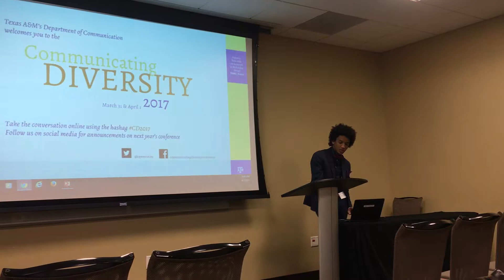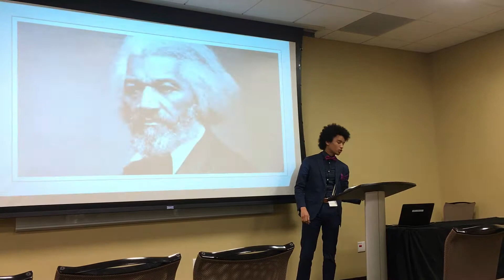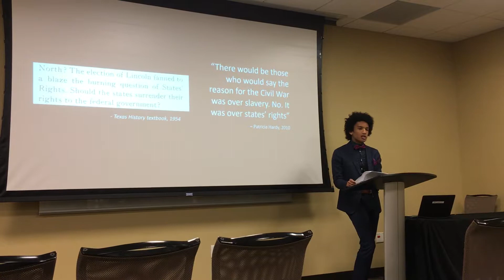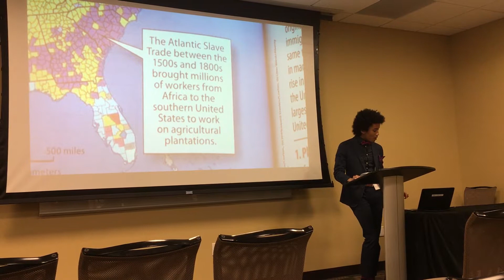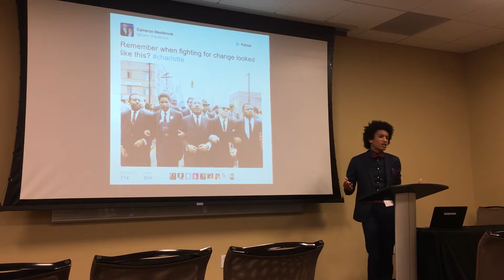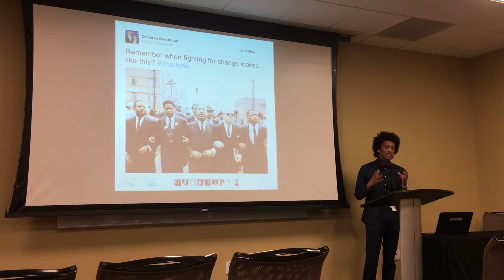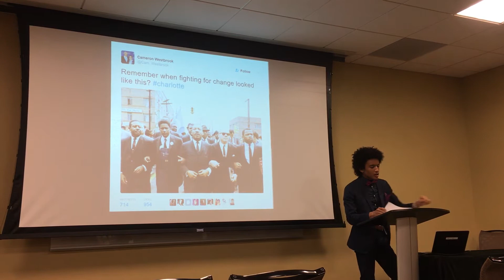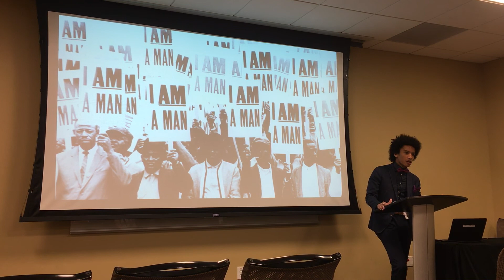Jade Fabello - Peaceful Animals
Speech for TAMU Communicating Diversity Conference